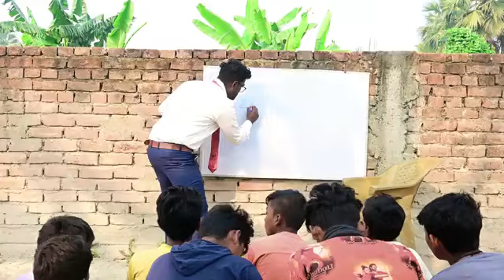Sarkari School Ke Bachche 2 | सरकारी स्कूल | Mani Meraj Vines | Rustic Fun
Sarkari School Ke Bachche 2 | सरकारी स्कूल | Mani Meraj Vines | Rustic Fun | @ManiMerajVines